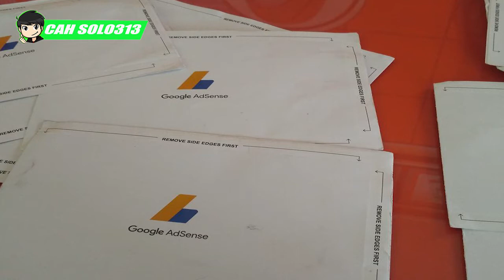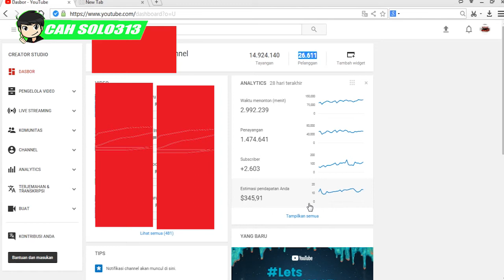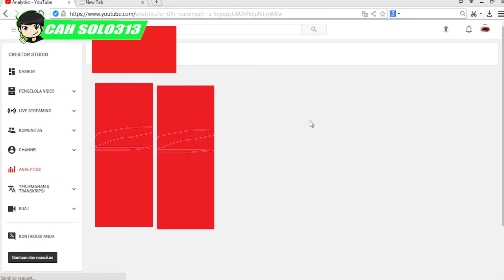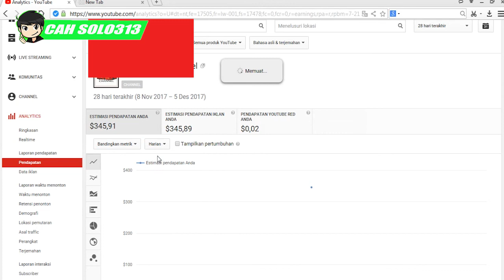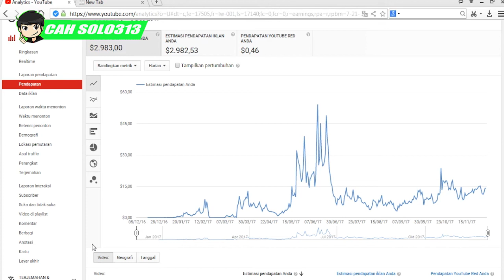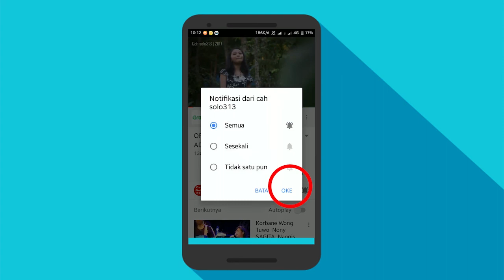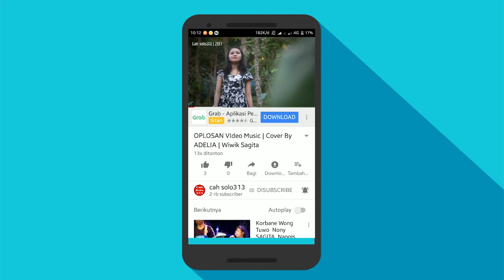Bocah 18 Thn DI Gaji Youtube 42 JUTA ,Begini Caranya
kali ini saya akan membagikan bisnis online terbaru yaitu dengan modal kecil namun hasilnya menjanjikan . ini cocok untuk pelajar dan anak muda dan juga bisa melalui android,